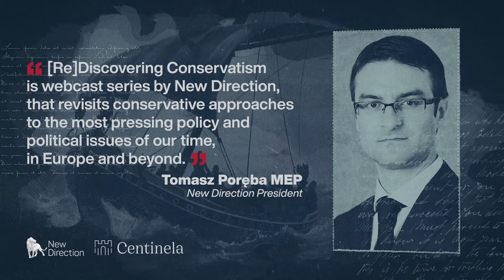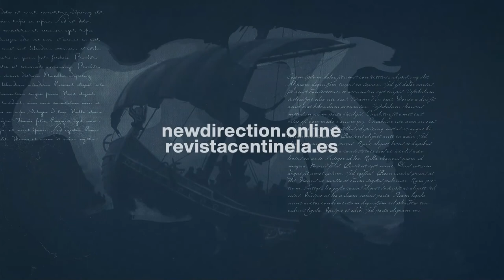Episode #14 // Francesco Giubilei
Why conservationism matters
The conservative movement has high hopes placed on Francesco Giubilei—and for good reason. Hailing from the bucolic city of Cesena, tucked between the Apennine Mountains and the Adriatic Sea, Francesco serves as president of two of Italy’s most dynamic conservative groups—Nazione Futura, which he initially launched as a journal in 2017, and Fondazione Giuseppe Tatarella, named after the so-called “father of Italy’s democratic right”. Additionally, he works to bring the world’s most renowned conservative writers to market in Italy through his role as editorial director of the Giubilei Regnani imprint. As if that weren’t enough, Giubilei is also a scholar in his own right, with an astonishing number of books published for someone his age, most notably The History of European Conservative Thought (2017). More recently, he wrote Conserving Nature: Why the Environment Is Dear to the Right (2022). In this interview with Jorge González-Gallarza, Giubilei discusses some of his latest work, along with such topical questions as conservatism’s philosophical affinity for conservation and the lessons to be drawn from Viktor Orbán’s latest victory in Hungary.